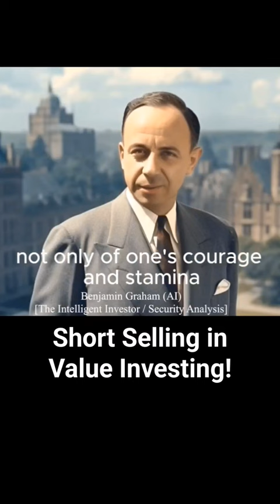Short Selling in Value Investing. Benjamin Graham (AI 🤖) The Intelligent Investor. Warren Buffett.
Short Selling in Value Investing. Benjamin Graham (AI 🤖) The Intelligent Investor. Warren Buffett. Value Investing quotes

This video and this YouTube channel in general may contain certain copyrighted works that were not specifically authorized to be used by the copyright holder(s), but which in good faith are believed to be protected by the fair use doctrine.